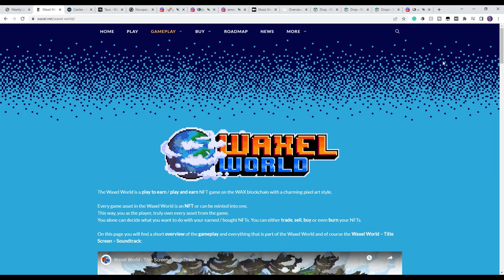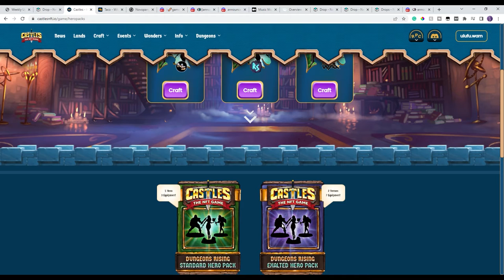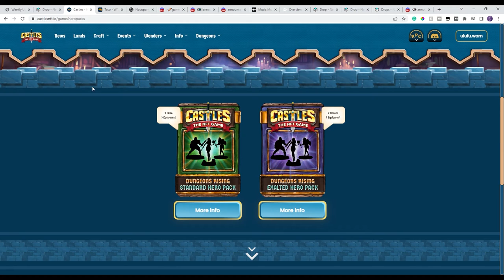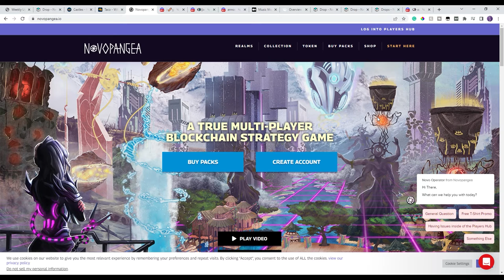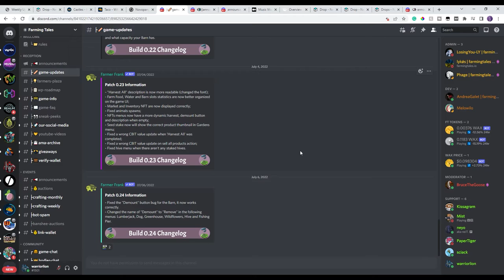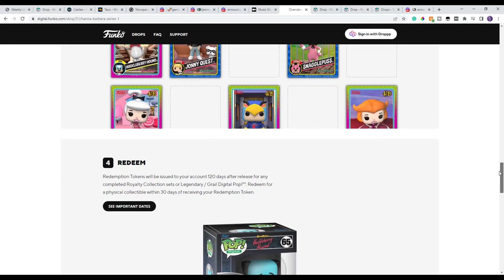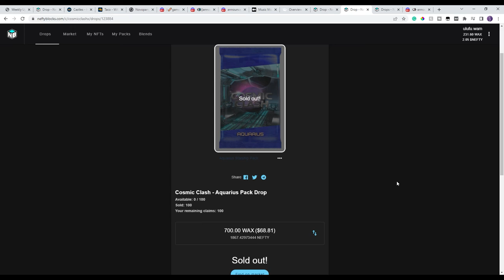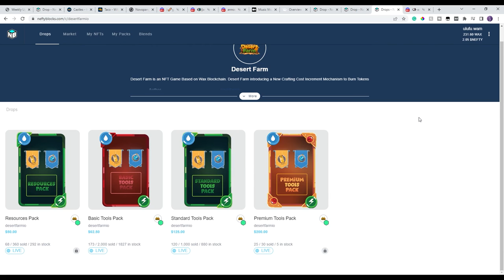Wax Weekly Recap for July 10th | The Latest News and Updates for the WAX Blockchain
This is the Weekly WAX NFT Games Recap for July 10th!

In this video, we will talk about the big updates for Taco Universe, Castles, Waxel World, Funko, Farming Tales, Blockchain Brawlers, Immersys, Mining Network and more

Timestamps
0:00 Intro
1:45 Waxel World
3:21 Metasource Castles
4:23 Taco Universe
5:18 Novopangea
5:55 Farming Tales
6:46 Immersys
7:29 Blockchain Brawlers
8:02 Music Mogul
8:36 Funko - Hanna Barbera Drop
9:07 Mining Network
9:46 Cosmic Clash
10:20 Desert Farm
11:18 Under World Racing
11:52 Recap

WAX: ulufu.wam
BTC: 1NWkdT3eRBdTGZ1QX3Efg6FtAuCgv5jSBT